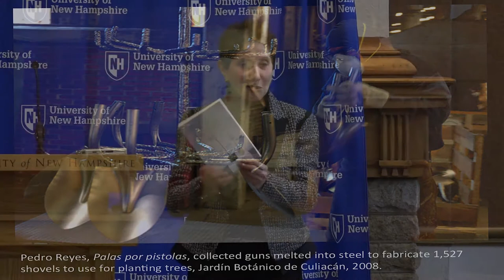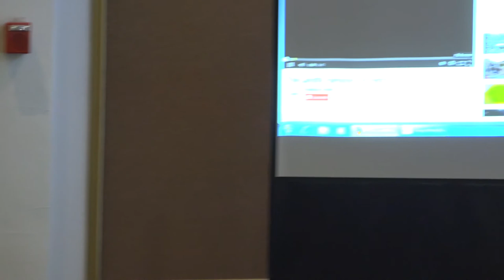Welcome Back, to Civic Humanities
A lecture by Doris Sommer, Director of the Cultural Agents Initiative at Harvard University and the Ira and Jewell Williams Professor of Romance Languages and Literatures and of African and African American Studies

Delivered at the University of New Hampshire on Thursday, February 12, 2015 as part of "The State of the Humanities/The Humanities and the State" lecture series.